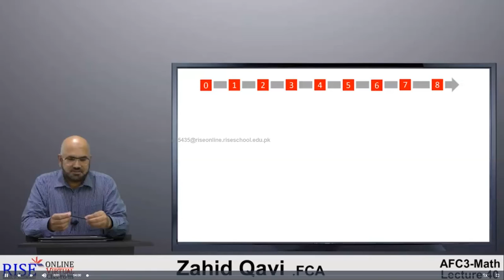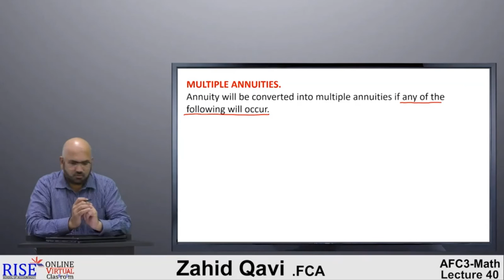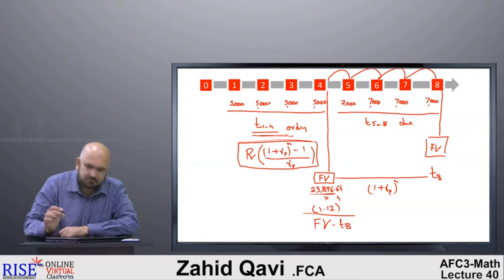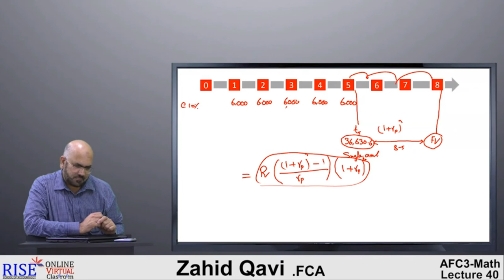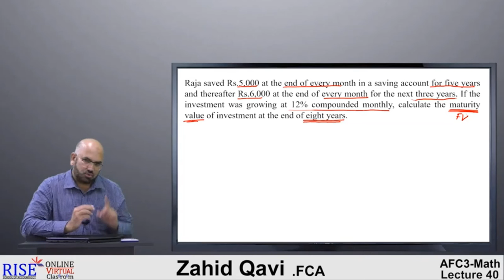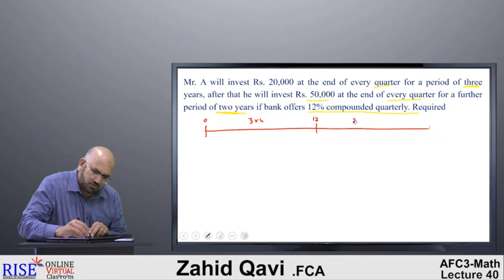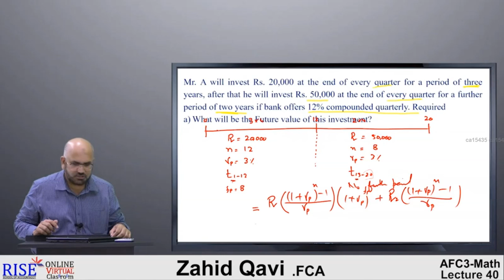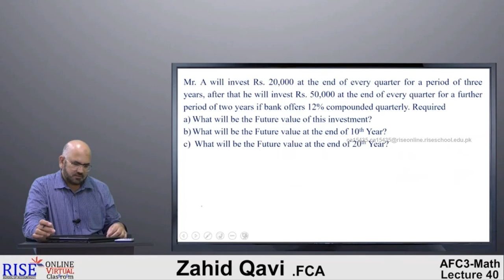PRC-2 QM | Lecture # 22 | Chapter 05 & 06 | Sir Zahid Qavi | RISE